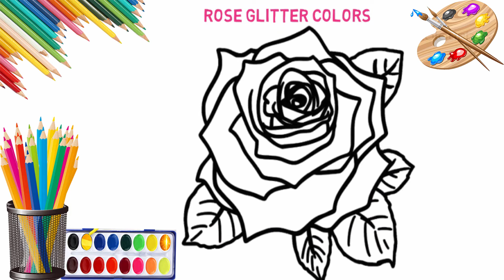How to drawing flower rose and many flower with glitter colors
Explore  board Drawing Flowers. | See more ideas about Flower designs, Drawing flowers and Drawing Techniques.